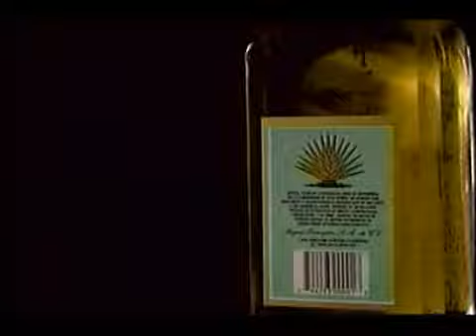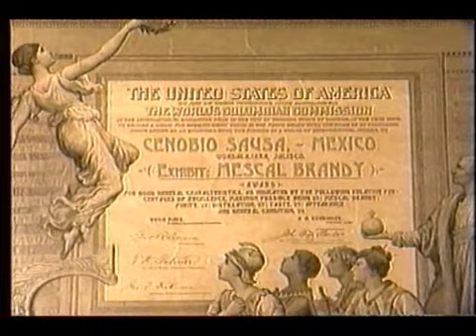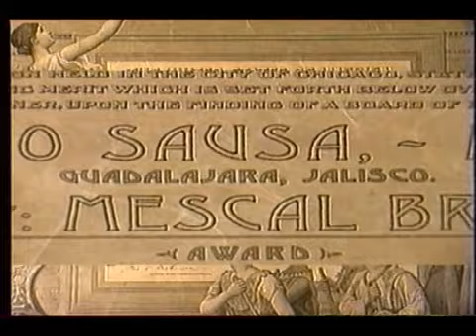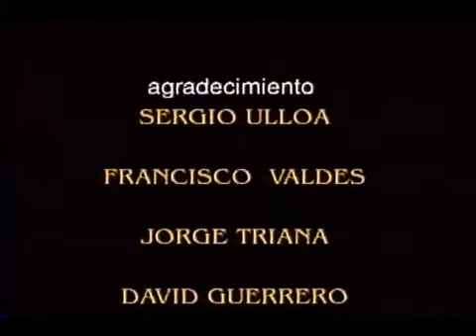Una Bebida llamada tequila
HISTORIA, MITOS Y LEYENDA DEL TEQUILA

SOMMELIER ALAIN SALGADO ARENAS